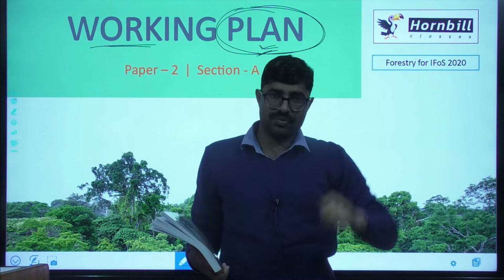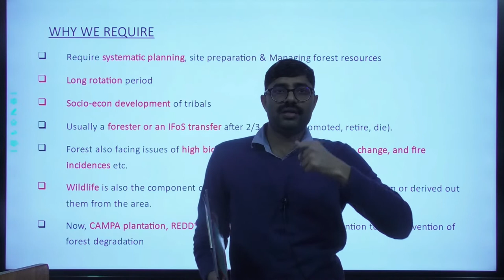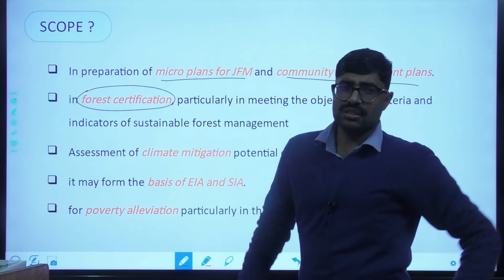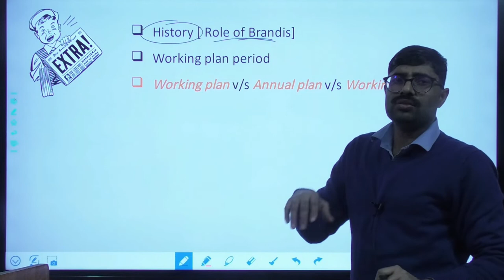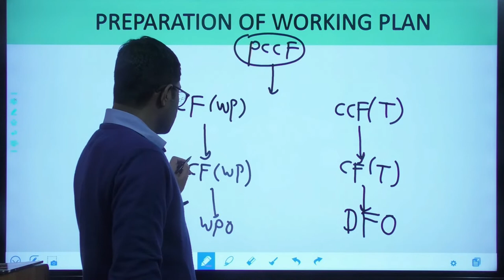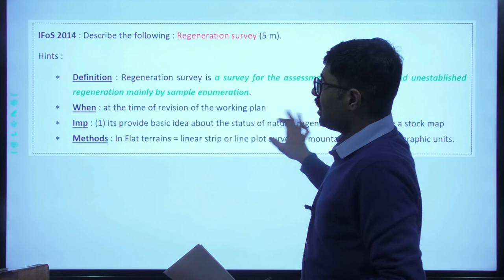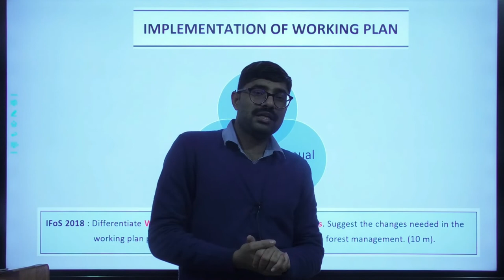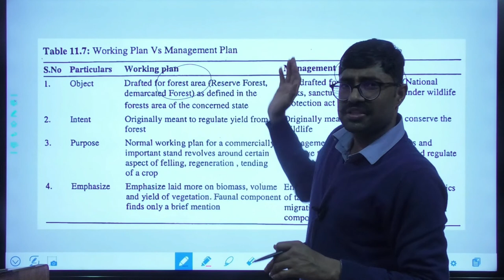39. IFoS-2020 | Working plan